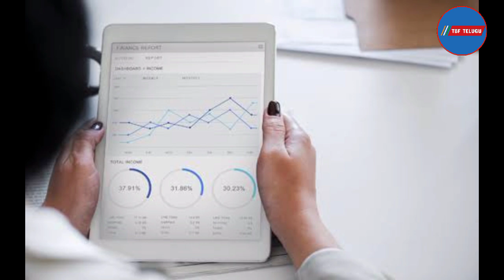HDFC Fix Income Plan 12500/- | HDFC నుండి కొత్త స్కీమ్ 2021 | Monthly Income Plan